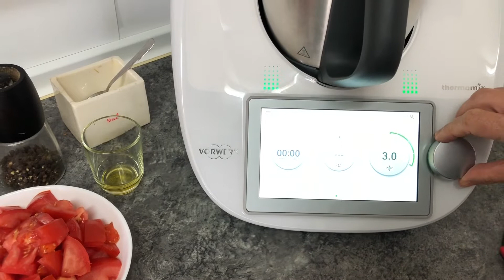Ensalada de Garbanzos especiada Con Thermomix Realizada Por Justa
Ingredientes
400 g de garbanzos cocidos
400 de tomate maduro rojo sin piel cortado en dados
1 cebolla grande (200 g) ¼ Cortada en Juliana
2 Dientes de ajo
½ cucharadia de comino molido
Un pellizco de pimienta de cayena
60 g de aceite de oliva
Perejil fresco (solo las hojas)
6 ramitas de cilantro (Solo las hojas)
Sal y una cucharada de zumo de limón
pincha en el enlace y veras la receta